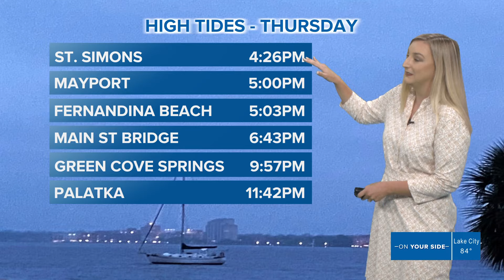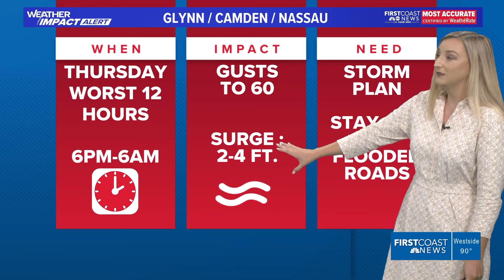Hurricane Helene continues to strengthen, expected be strong Cat. 3 by landfall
This is the 2 p.m. advisory for Hurricane Helene as it makes its way toward the Gulf of Mexico Wednesday.